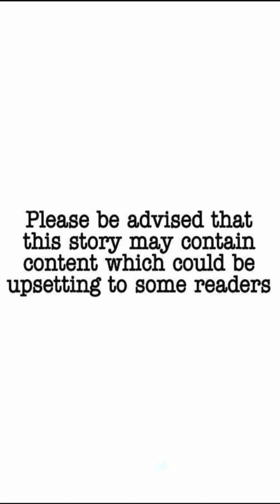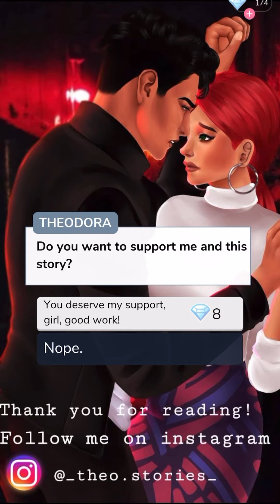Eyes on Fire Ep.1 (Episode Choose Your Story)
Love and fear. A blessing and curse.  In a world out of the ordinary , you have no trust in people , in love. But what happens when the unusual becomes a cause of life for you?